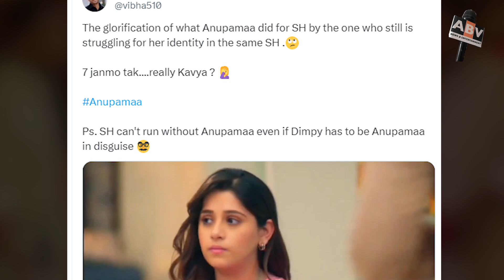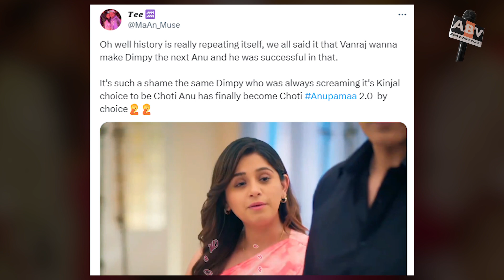Anupamaa : Pakhi's Return After 5 Years , People Said She Was, Is And Will Always Be Shameless.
anupamaa : Pakhi's Return After 5 Years In The Show , People Said She Was, Is And Will Always Be Shameless.